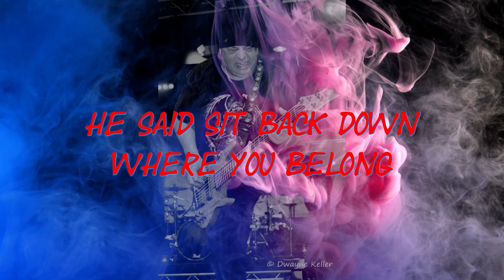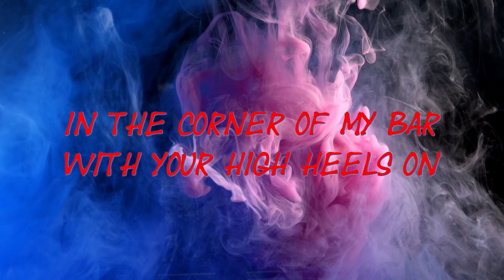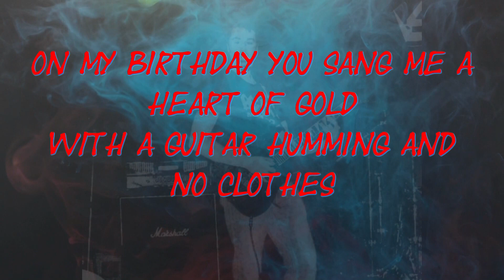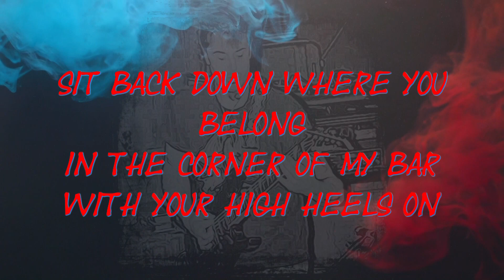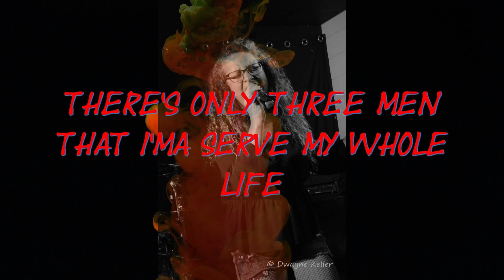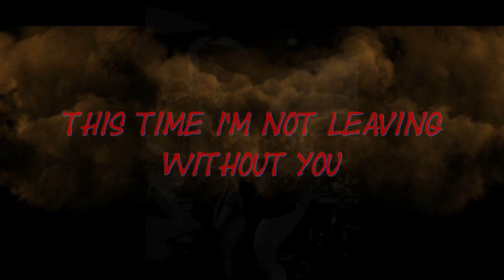You and I-Lady Gaga (Full Band Cover)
Full band cover of the famous Lady Gaga ballad done by an all star cast.
Musicians are:
Noel Priore -Guitar
Terri Tomlinson - Vocals
George Barabas- Keys/Piano/Synth
Eric Vanlandingham - Bass
Rickard Langnesund - Drums